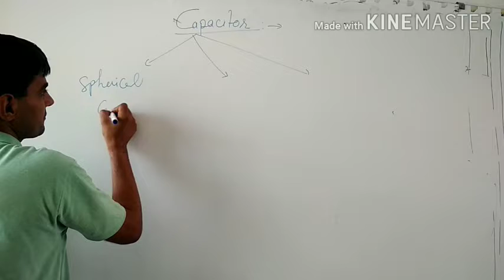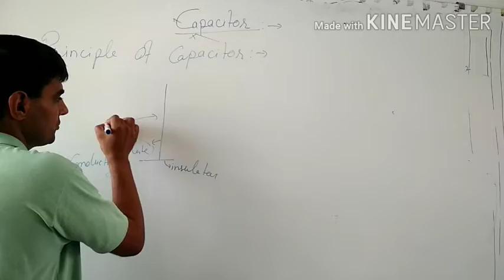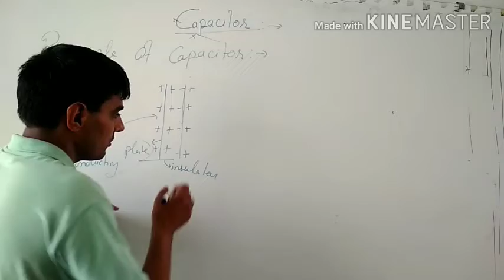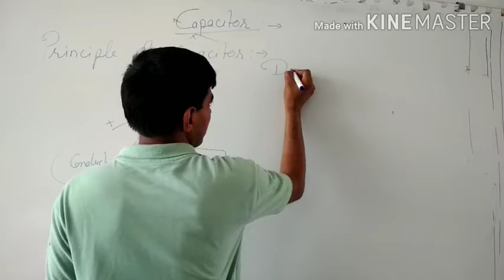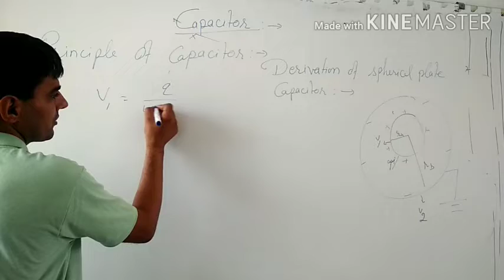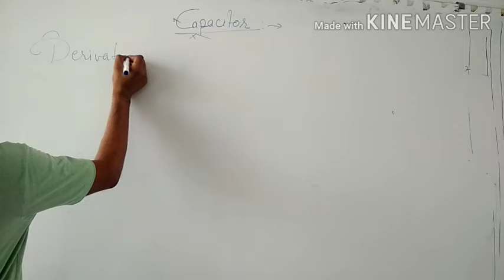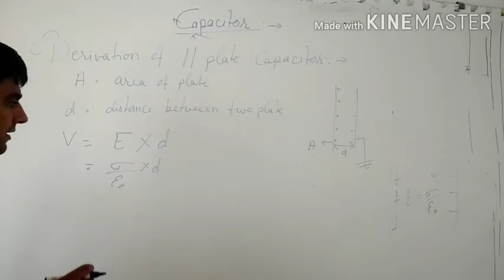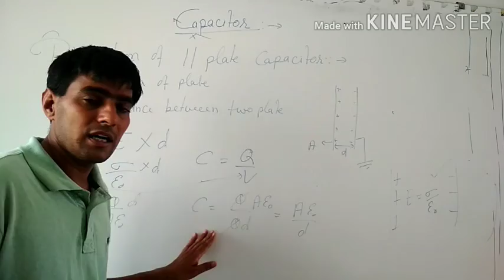Capacitor L 2